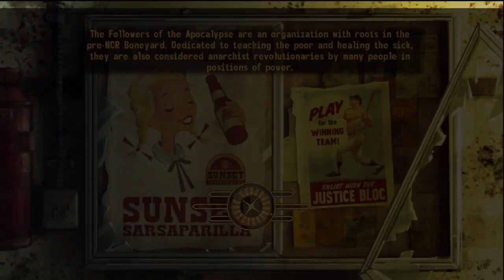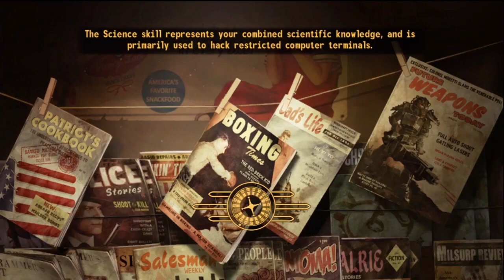Fallout New Vegas Walkthrough HD Episode 37: Camp Golf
Not as fun as it sounds.